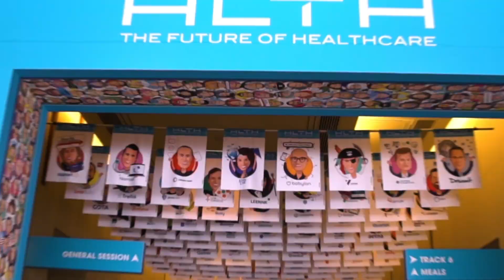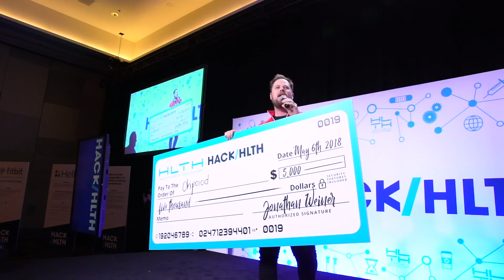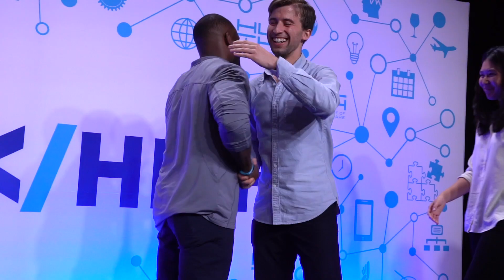HackHLTH 2018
HackHLTH brings together the most passionate developers from all over the world to help solve healthcare's toughest problems.